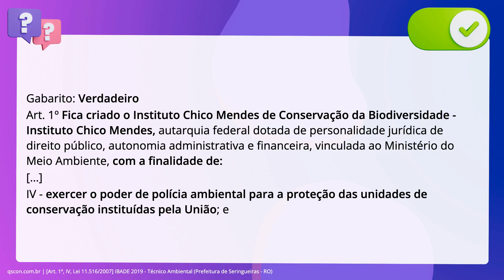QScon Direito: [Art. 1º, IV, Lei 11.516/2007] IBADE 2019 - Técnico Ambiental (Prefeitura de Seringue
Art. 1º, IV, Lei 11.516/2007 | IBADE 2019 | Técnico Ambiental | (Prefeitura de Seringueiras RO)

A Lei Federal de número 11.516/2007, dispõe sobre a criação do Instituto Chico. Mendes de Conservação da Biodiversidade - Instituto Chico Mendes, dentre outras. medidas. A respeito desta lei, é possível afirmar que o instituto tem como umas. finalidades, exercer o poder de polícia ambiental para a proteção das unidades. de conservação instituídas pela União.

Gabarito: Verdadeiro